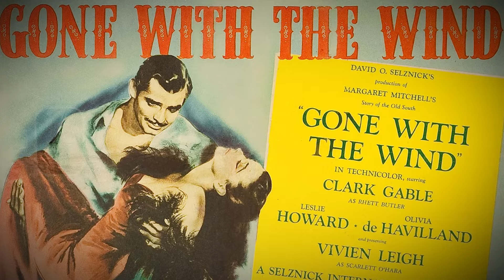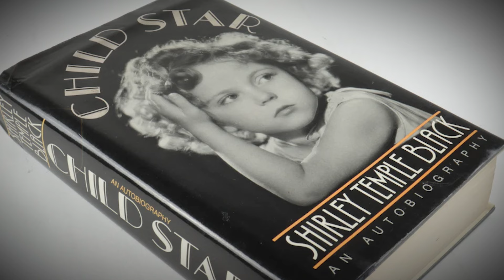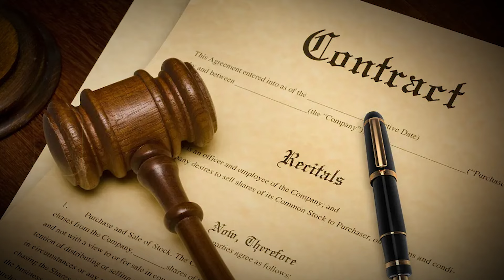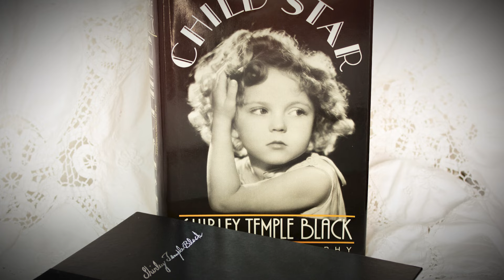5 Dark Secrets of Shirley Temple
Shirley Temple may have charmed millions with her sweet demeanor, but her real-life experiences were anything but charming. Prepare to be shocked as we dive into the five most difficult stories from her life. Hollywood's darkest secrets are about to come to light!